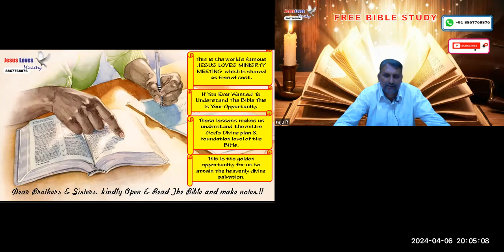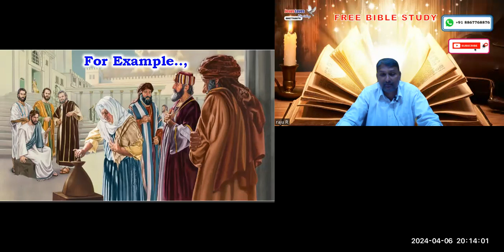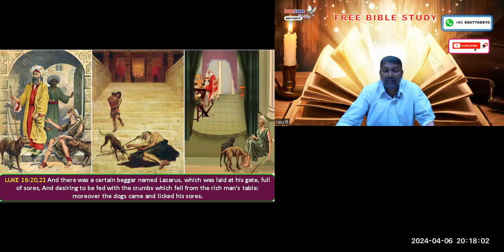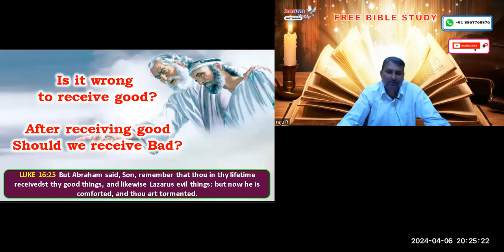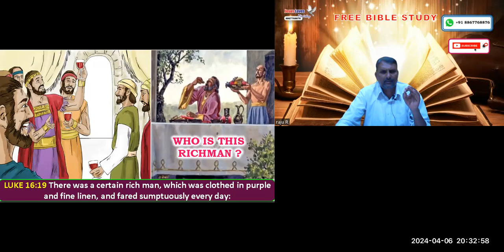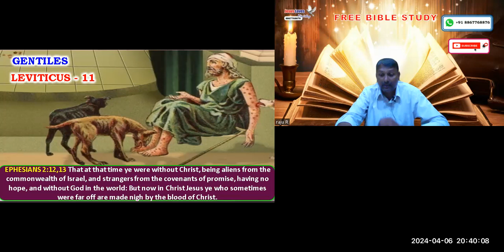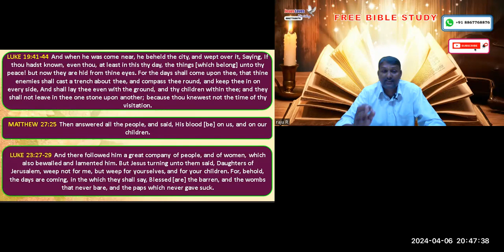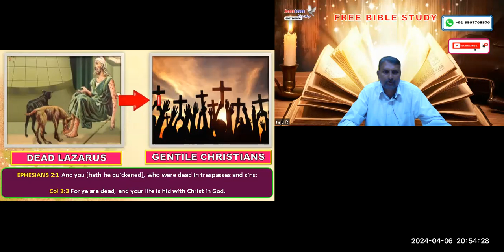The Parable Of Rich Man & Lazarus - Free English Bible Study - Br Raju - 8867768876-6/4/24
The Parable Of Rich Man & Lazarus - Free English Bible Study - Br Raju - 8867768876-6/4/24- Jesus Loves Ministry